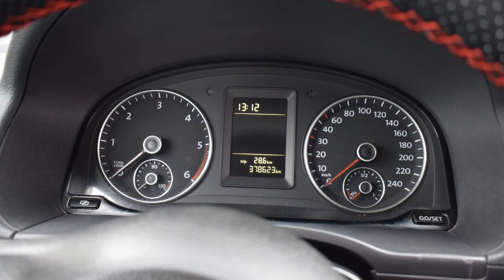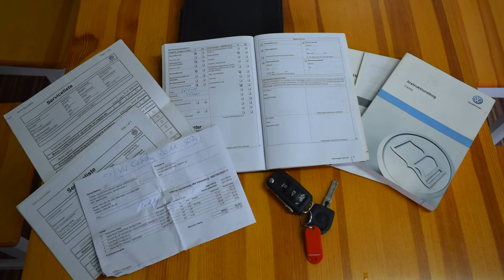VW Caddy 1.6 TDI 2011 rok